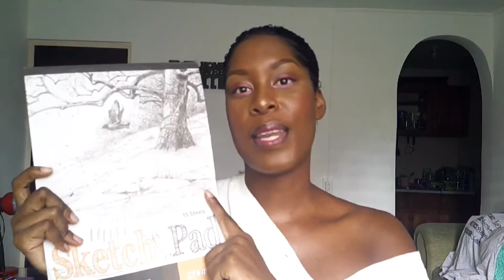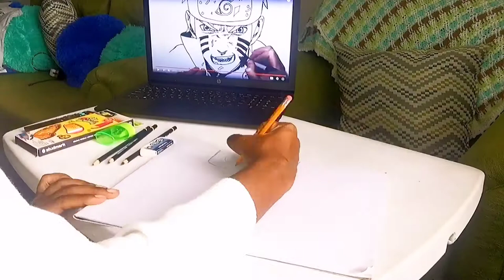DRAWING NARUTO 🍥 🥴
Hiya LaLa Gang,

How y’all doing?!? Y’all miss me?  👉🏽👈🏽🥺 Wad Up?! Anywho, today we draw!!! Lemme know what y’all think down below. 😁
Give this vid a 👍🏽 to show your girl some love 🤗
Thanks for popping in with your beautiful self! Appreciate you always 💜 See ya next time 😘